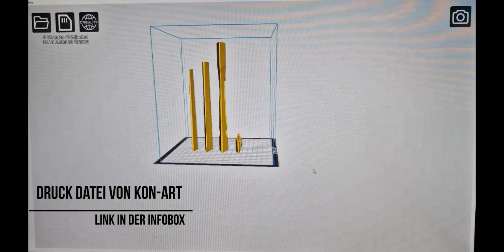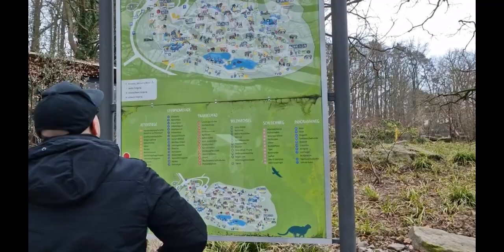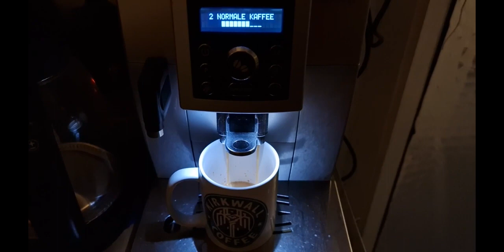Lyches Vlog Januar 2023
wir versuchen uns mal wieder am Vloggen!

Druckdatei für Cirael: